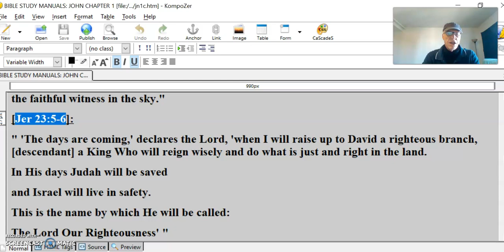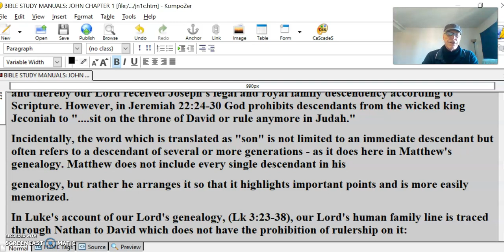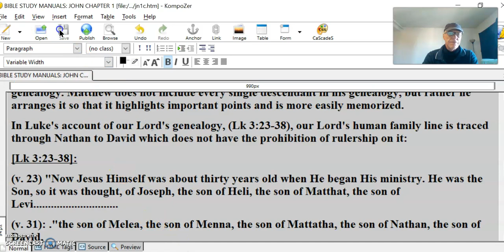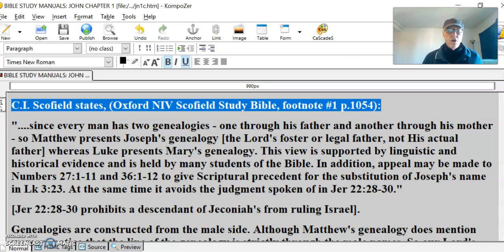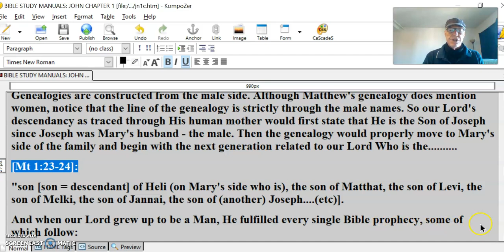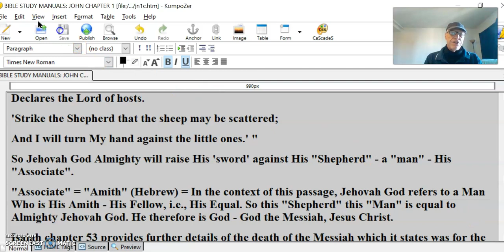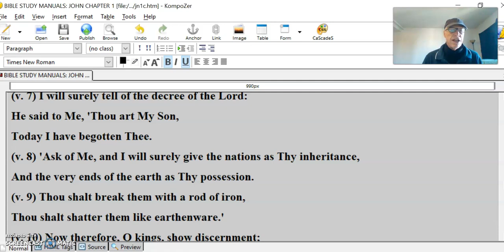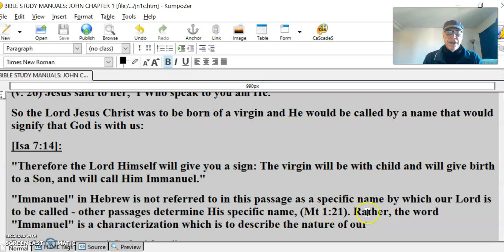Trinity #13 The GodMan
Jer 23:5-6]:
" 'The days are coming,' declares the Lord, 'when I will raise up to David a righteous branch, [descendant] a King Who will reign wisely and do what is just and right in the land.
In His days Judah will be saved
and Israel will live in safety.
This is the name by which He will be called:
The Lord Our Righteousness' "
And our Lord's birth into humanity is in that family line of David:
[Mt 1:1..16-17]:
(v.1): "A record of the genealogy of Jesus Christ the Son of David, the son of Abraham:.
(v.11): and Josiah the father of Jeconiah and his brothers at the time of the exile to Babylon.
(v.16): and Jacob the father of Joseph, the husband of Mary, of whom [feminine singular = of Mary] was born Jesus, Who is called Christ.
(v.17): Thus there were fourteen generations in all from Abraham to David. Fourteen from David to the exile to Babylon, and Fourteen from the exile to the Christ."
Joseph was our Lord's LEGAL but not biological father whose family line is traced through the royal line, (the line of actual rulers of Israel), of Solomon to David including king Jeconiah (v.11) and thereby our Lord received Joseph's legal and royal family descendency according to Scripture. However, in Jeremiah 22:24-30 God prohibits descendants from the wicked king Jeconiah to ". sit on the throne of David or rule anymore in Judah."
Incidentally, the word which is translated as "son" is not limited to an immediate descendant but often refers to a descendant of several or more generations - as it does here in Matthew's genealogy. Matthew does not include every single descendant in his genealogy, but rather he arranges it so that it highlights important points and is more easily memorized.
In Luke's account of our Lord's genealogy, (Lk 3:23-38), our Lord's human family line is traced through Nathan to David which does not have the prohibition of rulership on it:
[Lk 3:23-38]:
(v. 23) "Now Jesus Himself was about thirty years old when He began His ministry. He was the Son, so it was thought, of Joseph, the son of Heli, the son of Matthat, the son of Levi.
(v. 31): ."the son of Melea, the son of Menna, the son of Mattatha, the son of Nathan, the son of David,
C.I. Scofield states, (Oxford NIV Scofield Study Bible, footnote #1 p.1054):
". since every man has two genealogies - one through his father and another through his mother - so Matthew presents Joseph's genealogy [the Lord's foster or legal father, not His actual father] whereas Luke presents Mary's genealogy. This view is supported by linguistic and historical evidence and is held by many students of the Bible. In addition, appeal may be made to Numbers 27:1-11 and 36:1-12 to give Scriptural precedent for the substitution of Joseph's name in Lk 3:23. At the same time it avoids the judgment spoken of in Jer 22:28-30."
[Jer 22:28-30 prohibits a descendant of Jeconiah's from ruling Israel].
Genealogies are constructed from the male side. Although Matthew's genealogy does mention women, notice that the line of the genealogy is strictly through the male names. So our Lord's descendancy as traced through His human mother would first state that He is the Son of Joseph since Joseph was Mary's husband - the male. Then the genealogy would properly move to Mary's side of the family and begin with the next generation related to our Lord Who is the.
[Mt 1:23-24]:
"son [son = descendant] of Heli (on Mary's side who is), the son of Matthat, the son of Levi, the son of Melki, the son of Jannai, the son of (another) Joseph. (etc)].
And when our Lord grew up to be a Man, He fulfilled every single Bible prophecy, some of which follow:
[Zech 9:9]:
"Rejoice greatly, O daughter of Zion!
Shout in triumph, O daughter of Jerusalem!
Behold, your King is coming to you;
He is just and endowed with salvation,
Humble, and mounted on a donkey,
Even on a colt, the foal of a donkey."
[Mal 3:1]:
" 'Behold, I [Jehovah God] am going to send My messenger, [John the Baptist, Jn 1:6-8, 15-37] and he will clear the way before Me. And the Lord, Whom you seek, will suddenly come to His temple; and the messenger of the covenant, in whom you delight, behold, He is coming,' says the Lord of hosts."
[Gen 49:10]:
" 'The scepter shall not depart from Judah,
Nor the ruler's staff from between His feet,
Until He comes to Whom it belongs
and the obedience of the nations is His."